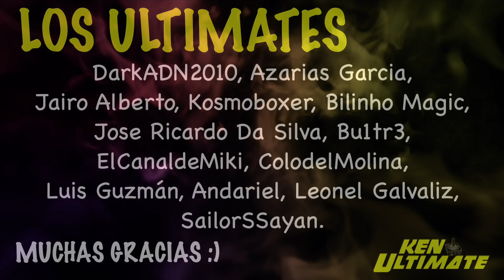✅ ¡Última hora! JUEGAZO al XBOX GAME PASS (+ KeNews)